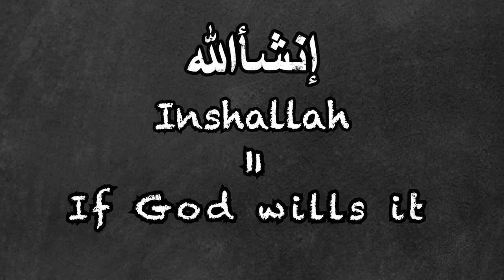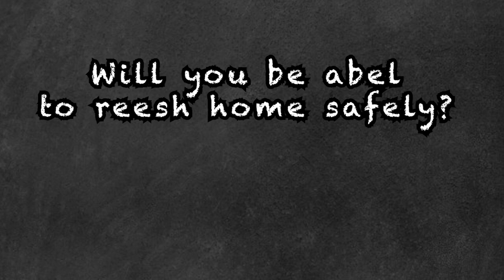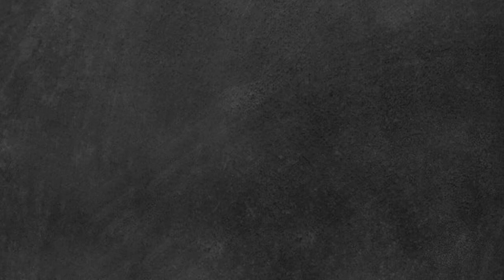INSHALLAH?!?!?!??! - LETS BLAY - EBISODE 4 (Let's play) - Arc Twilight of the Spirits™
Welcam back to EBISODE 4 of my Lets Blay (Let's play) series.

Today we will learn about Inshallah and why it is imbortant, and how we can use it in za game.

And leave a comment to exebress yourself.

Salam Habibi.

Arc Twilight of the Spirits™